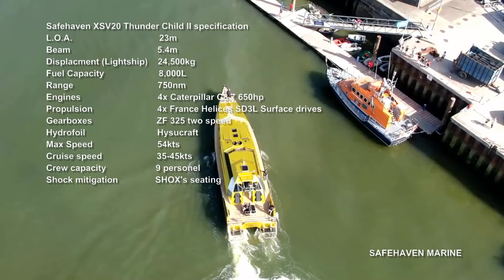Video of Safehaven Marine’s World powerboat record for Cork - Fastnet Rock – Cork averaging 44.6kts.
Here's a pretty cool video of our record run in the over 50ft class for the Cork to the Fastnet Rock and back UIM World powerboat record, in our 23m long XSV20 ‘Thunder Child II’. We did it in a time of 2hrs 36 minutes averaging 44.6kts, which is pretty good I think for a 23m boat, recording a maximum speed of 53kts on the run. (subject to ratification by the UIM)
After a recce trip to the rock the day before, and with near perfect conditions forecast we made the decision to have a crack at setting the record the next day. Crossing the start line off Weavers Point at the entrance to Cork Harbour at 2pm on Sunday the 9th of August in light winds and only a long Atlantic ground swell to contend with, we set off on the first leg heading West. Arriving at the Fastnet Rock 1hrs 21 minutes later we were surprised and delighted to see a huge flotilla of 40-50 boats waiting close by the rock to watch as we passed and wave us on. Although it was a bit stressful navigating through them as we rounded the rock it was simply fabulous to see them all set chase after Thunder Child II as she headed home. Passing the Stags Rock and Kinsale Lighthouse heading East with boats coming out to watch us as she literally thundered home, (there’s some sound track from her quad 650hp engines and apparently she could be heard 10 miles away) and putting up a huge roster tail from her surface drives we crossed the finish line to another great welcome. A special thanks to everyone who came out in boats to support us, to Safetrax for the live tracking and the UIM officials for accommodating us at short notice.
Thunder Child II ran faultlessly during the run looking after her crew of: Skipper Frank Kowalski, Ciaran Monks, Carl Randalls, Mary Power & Robert Guzik. We were kind to her engines keeping them at just 85-90% of full power throughout, only giving her the beans for the final 10miles towards the finish line running at over 50kts.